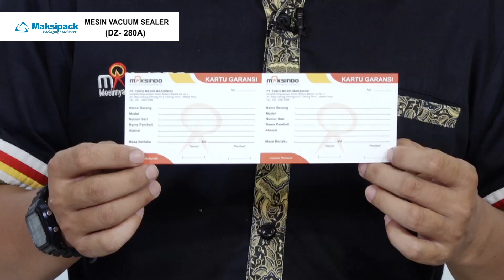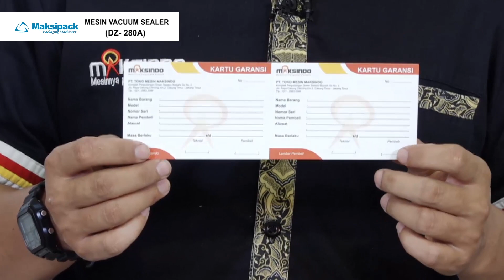UNBOXING - MESIN VACUUM SEALER (DZ-280A)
Mesin pengemas vakum (vacuum sealer) ini adalah peralatan yang bisa Anda gunakan semi otomatis untuk mengemas produk secara vakum (tanpa udara, udaranya dihilangkan).

Dengan pengemasan secara vakum, maka produk yang Anda kemas akan aman dari oksidasi, kerusakan biologis, dan bisa lebih bertahan lama dan tetap fresh. Mesin ini bisa Anda gunanakan untuk produk apa saja.